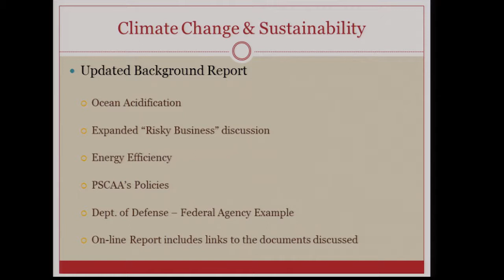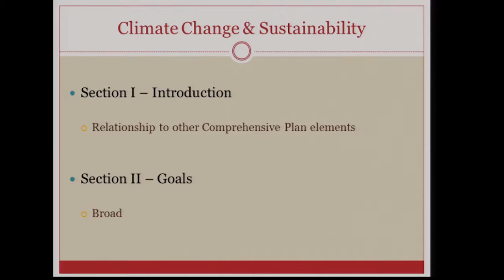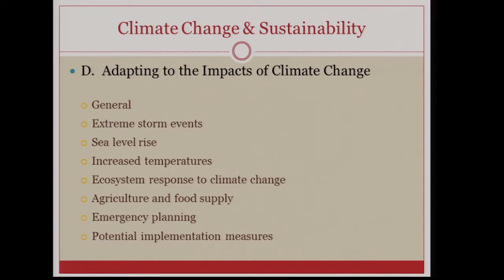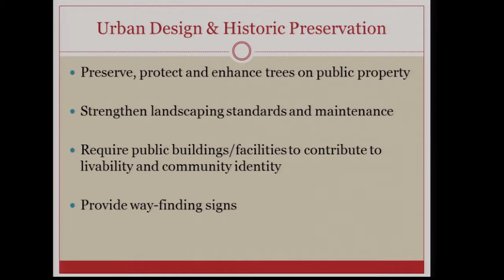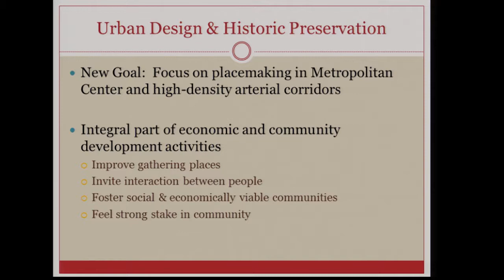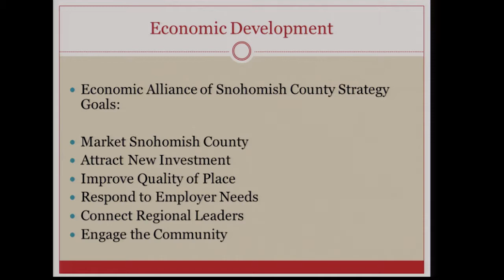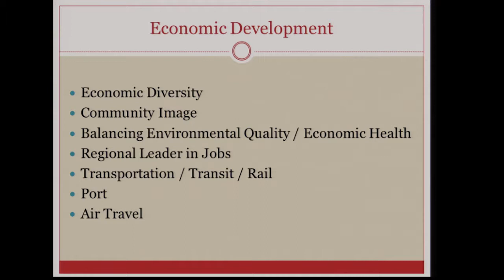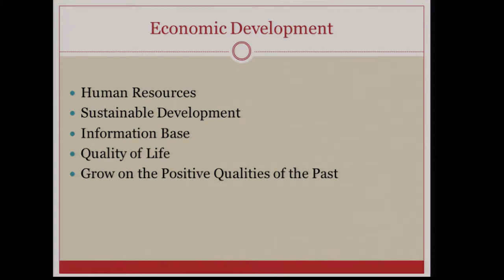Everett Planning Commission, February 3, 2015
Code Amendment to allow a Special Property Use permit in the Community Business zone for buildings or outdoor storage of vehicles and a Public Workshop on 2015 to 2035 Comprehensive Plan Update. Elements to be reviewed include Climate Change, Historic Preservation, Urban Design and Economic Development.